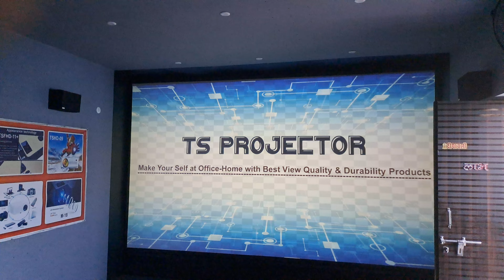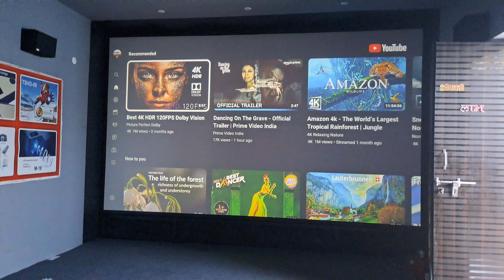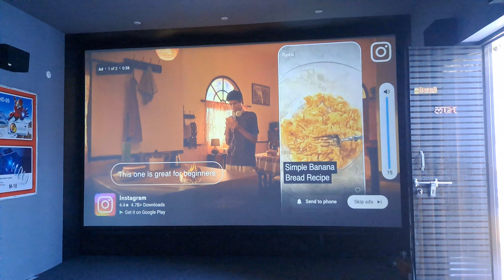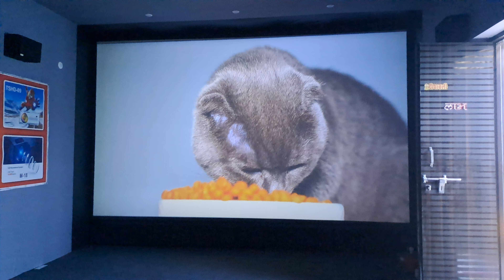TS-LT-35A+ 10000 LUMENS 1080P 4K 8K HOME USE PROJECTOR BHOPAL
Brightness 10000LM
Brightness Uniformity 90%
Max Resolution Support 4K/8K Resolutions
Operating System CPU450-4Core-Android-9.0,RAM+ROM 1+8GB,Bluetooth,
LAN,Wi-Fi,2.4G-5G,Air-Play,Casting,YouTube,Play Store.
Noise SPL 28dB
 Projection 50-150”inch ( Office Presentation/Education )
 Video Projection 50” -400”inch (For Watching Movies/Game )
Projection Ratio 1.56:1
Focusing Mode Manual Focus / Zoom
3D Support YES-Anaglyph
Digital Zoom YES
Keystone +/- 30 & 6D Digital Keystone correction
Lamp Life
Lamp Type LED Technology-White LED 190W
LED Lamp Life 50000 Hours.
Input/output
Interfaces
Input Interfaces
Source HDMI, USB, AV, Audio , Bluetooth, LAN
MPEG, MPG, AVI, MP4, XVID, etc.
USB
N.W 2.2kg